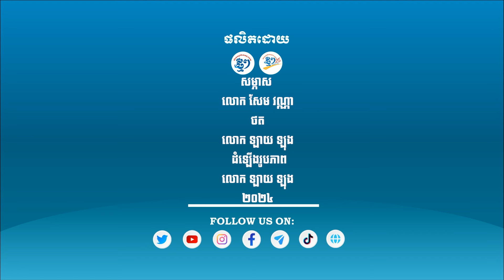អត្ថន័យ នៃការហៅ ប្រាសាទបេងមាលា និង បឹងមាលា?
សៀមរាប៖ ប្រាសាទបេងមាលា ត្រូវបានសាងសង់ឡើងលើផ្ទៃដីទំហំ ១៤ហិកតា ដែលស្ថិតនៅភូមិបេងមាលា ស្រុកស្វាយលើ ខាងកើតជើងភ្នំគូលេន។ ប្រាសាទនេះ មិនមានសិលាចារិកណាមួយ បញ្ជាក់ពីការសាងសង់ដោយព្រះមហាក្សត្រអង្គណានោះទេ។ ប៉ុន្តែ អ្នកស្រាវជ្រាវមួយចំនួន យល់ថា ប្រាសាទបេងមាលា ត្រូវបានសង់ក្នុងរាជ្យព្រះបាទសូរ្យវម៌្មទី២ (សូរ្យវរ្ម័នទី២)។

អ្នកស្រាវជ្រាវមួយចំនួន បានធៀបប្រាសាទបេងមាលានឹងប្រាសាទអង្គរវត្ត។ អ្នកខ្លះ អះអាងថា ប្រាសាទបេងមាលា ជាគំរូសម្រាប់សង់ប្រាសាទអង្គរវត្ត។ លោក សុខ វិសាល មន្រ្តីបច្ចេកទេសប្រចាំប្រាសាទបេងមាលា បានបញ្ជាក់ថា ការស្រាវជ្រាវនាពេលក្រោយៗមក អ្នកជំនាញពីសកលវិទ្យាល័យភូមិន្ទវិចិត្រសិល្បៈ បានអះអាងថា ប្រាសាទបេងមាលា មិនមែនជាគំរូសម្រាប់សង់ប្រាសាទអង្គវត្តនោះទេ។

ផលិតដោយសារព័ត៌មានឌីជីថលថ្មីៗ
សម្ភាស៖ សែម វណ្ណា
រូបភាព៖ ឡាយ ឡុង
ដំឡើងរូបភាព៖ ឡាយ ឡុង